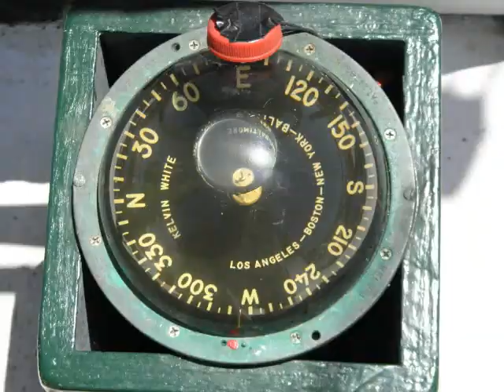Tall Ships festival and Pirate Fair 2011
We had a really nice afternoon at the Tall Ships and Pirate Fair. They had a Civil War encampment too. :)